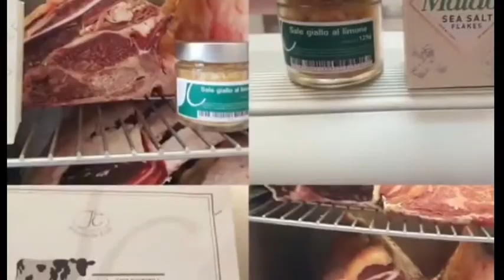MACELLERIA AP - ANGELO PASSALACQUA - MATUREMEAT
LA MACELLERIA AP DI ANGELO PASSALACUA E' LIETA DI PRESENTARVI LO STAGIONATORE DI CARNE:MATUREMEAT